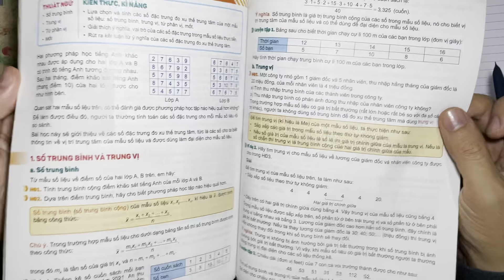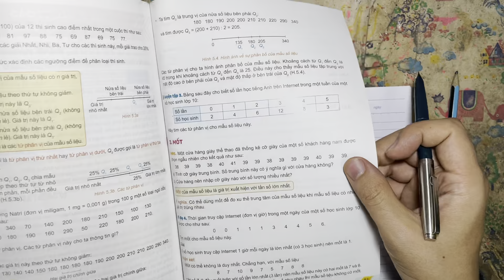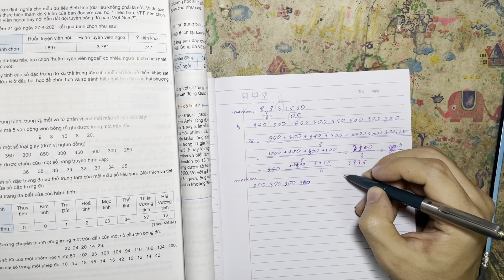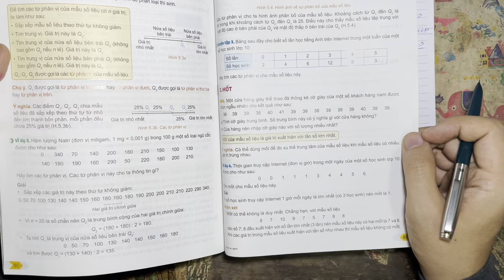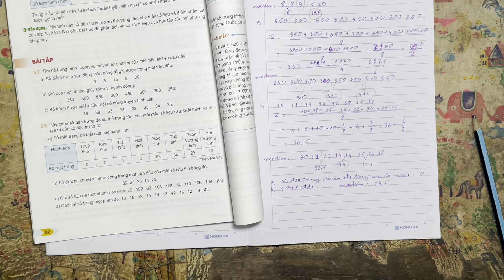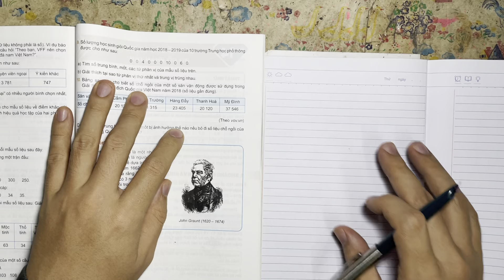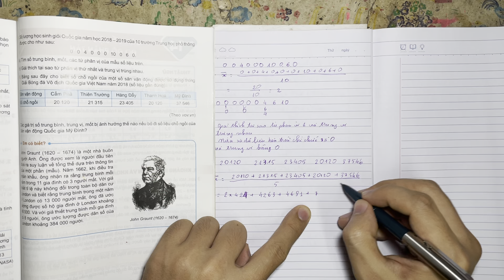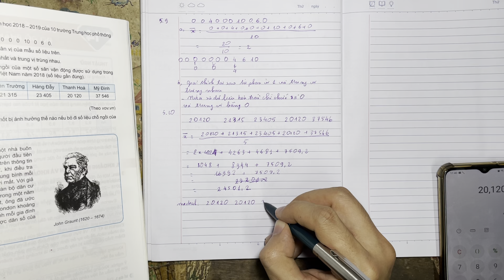Giải bài 5.7 đến 5.10 Chương 5 Toán 10 theo cách dễ hiểu hơn - SGK Kết nối tri thức với cuộc sống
Các video khác cùng cuốn sách

22 October 2023

Bài 5.7 trang 82 Toán 10 Tập 1: Tìm số trung bình, trung vị, mốt và tứ phân vị của mỗi mẫu số liệu sau đây:

a) Số điểm mà năm vận động viên bóng rổ ghi được trong một trận đấu:

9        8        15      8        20

b) Giá của một số loại giày (đơn vị nghìn đồng):

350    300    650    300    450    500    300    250

c) Số kênh được chiếu của một số hãng truyền hình cáp:

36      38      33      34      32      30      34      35

Bài 5.8 trang 82 Toán 10 Tập 1: Hãy chọn số đặc trưng đo xu thế trung tâm của mỗi mẫu số liệu sau. Giải thích và tính các giá trị của số đặc trưng đó.

a) Số mặt trăng đã biết của các hành tinh:

Bài 5.8 trang 82 Toán 10 Tập 1 | Kết nối tri thức Giải Toán lớp 10

b) Số đường chuyền thành công trong một trận đấu của một số cầu thủ bóng đá:

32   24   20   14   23.

c) Chỉ số IQ của một học sinh:

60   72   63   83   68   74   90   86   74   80.

d) Các sai số trong một phép đo:

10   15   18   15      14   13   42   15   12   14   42.

Bài 5.9 trang 83 Toán 10 Tập 1: Số học sinh giỏi Quốc gia năm 2018 – 2019 của 10 trường Trung học phổ thông được cho như sau:

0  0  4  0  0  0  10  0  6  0.

a) Tìm số trung bình, mốt, các tứ phân vị của mẫu số liệu trên.

b) Giải thích tại sao tứ phân vị thứ nhất và trung vị trùng nhau.

Bài 5.10 trang 83 Toán 10 Tập 1: Bảng sau đây cho biết số chỗ ngồi của một số sân vận động được sử dụng trong Giải Bóng đá Vô địch Quốc gia Việt Nam năm 2018 (số liệu gần đúng).

Bài 5.10 trang 83 Toán 10 Tập 1 | Kết nối tri thức Giải Toán lớp 10

Các giá trị số trung bình, trung vị, mốt bị ảnh hưởng thế nào nếu bỏ đi số liệu chỗ ngồi của Sân vận động Quốc gia Mỹ Đình?